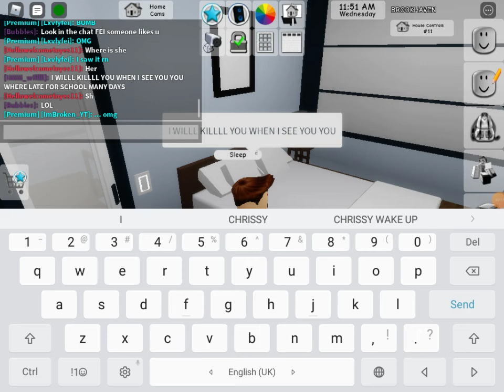CHRISSY WAKE UP ROBLOX BROOKHAVEN 🏡RP (AFTER THE SONG EDITION BE LIKE)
PLZ THIS WAS MADE 2 OR 3 HOURS AFTER THE ACTUAL 'CHRISSY WAKE UP'.

SAME AS THE ACTUAL SONG BUTAFTER THAT WHAT MIGHT HAPPEN?